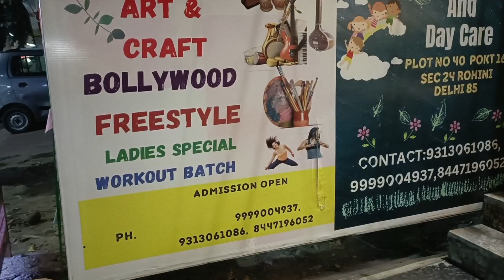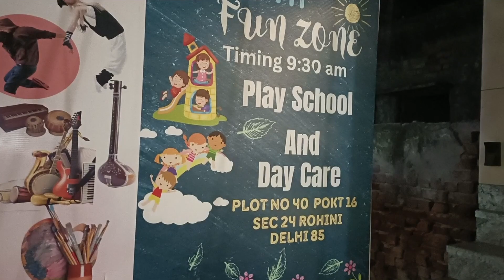Ashtami Puja.. mere Hidansh ki first kanchak.. 🙏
Please subscribe the channel and don't forget to hit like button ✅ share your opinions with me because your suggestions is important to me.. share this video with your family's and friends 🙏